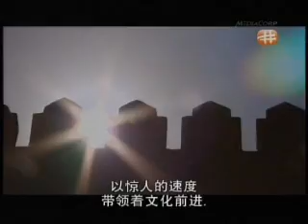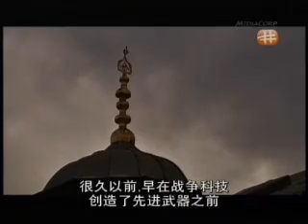Camels in Saudi.avi